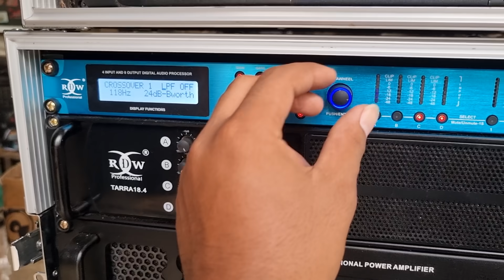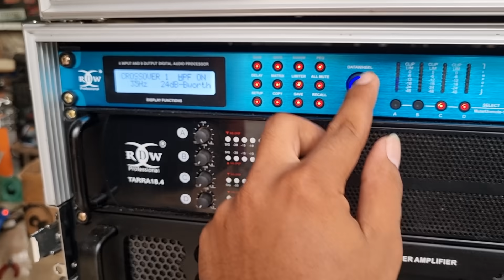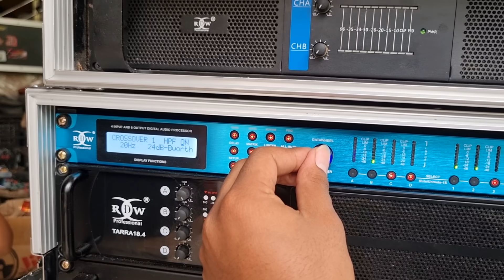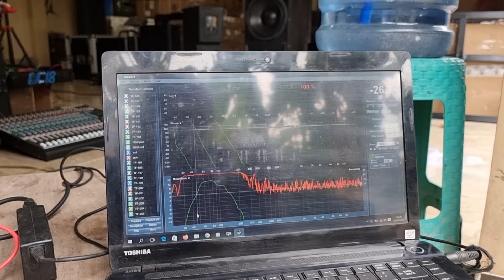Cek sound Box sub PARACOX..Rendahnya oke. Jangkauan oke jugaa